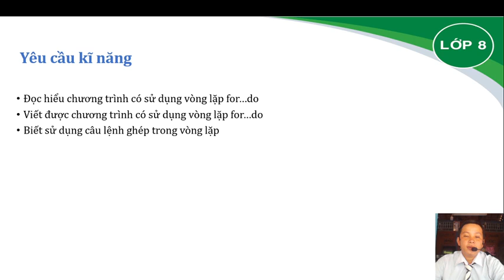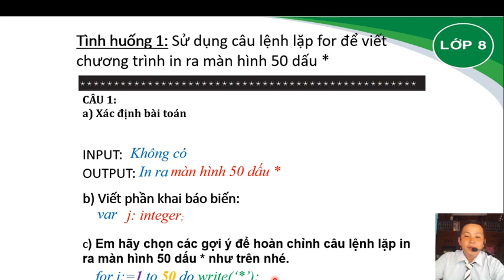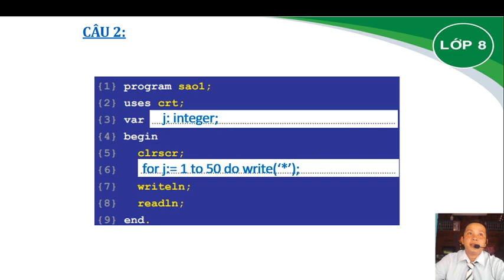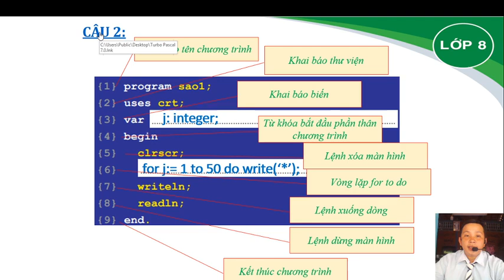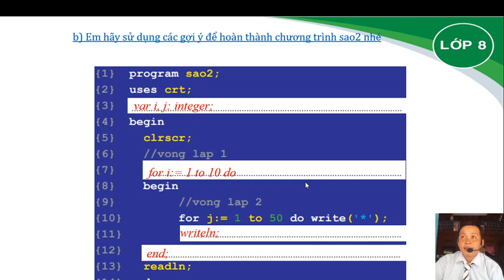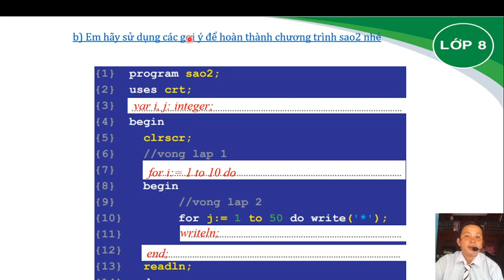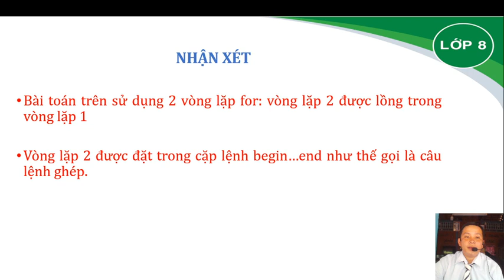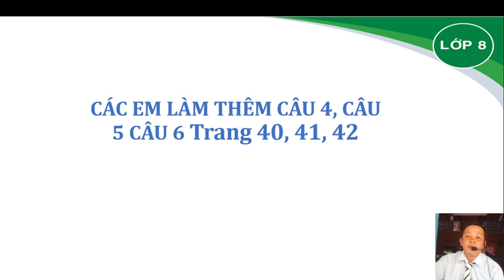Tin Học 8 - Bài tập thực hành 3 - THCS An Hòa - Châu Thành